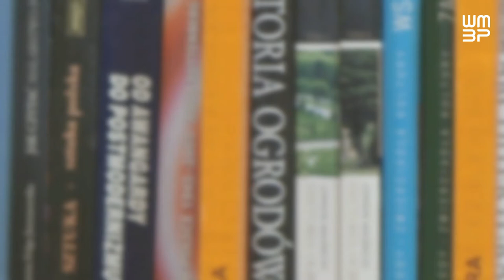Dlaczego warto czytać mówią Demska, Larek, Rudnicka, Tomaszewski, Zalesiński - Biblioteka Gdańsk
Iwona Demska, Michał Larek, Olga Rudnicka, Mirosław Tomaszewski oraz Jarosław Zalesiński odpowiadają na kluczowe pytanie: dlaczego warto czytać?
Posłuchaj ich uzasadnień.
Zapraszamy do wpisania w komentarzu swoich przemyśleń.